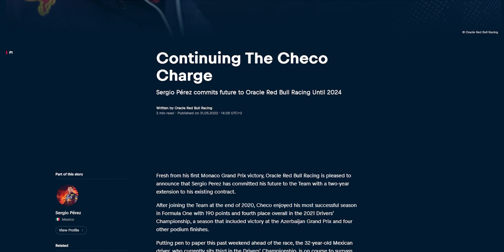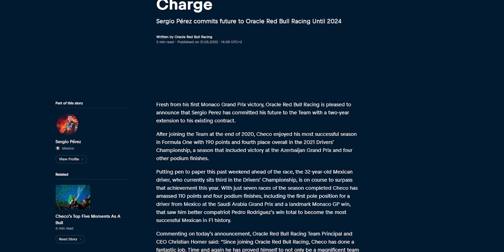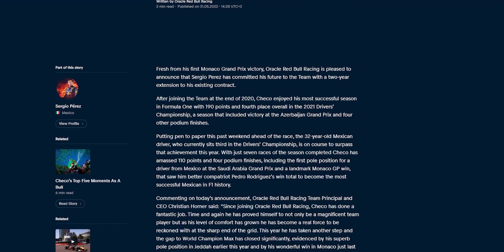OFICIAL: CHECO PÉREZ RENUEVA con Red Bull HASTA 2024 | "Checo Pérez ha cerrado la brecha con Max"